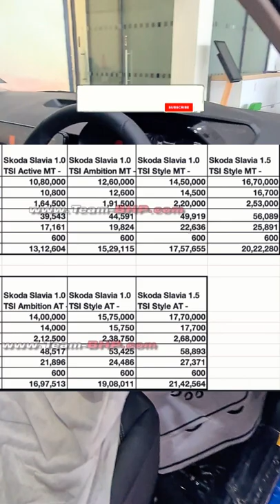Skoda Slavia - BUILD QUALITY is good?? PRICING leaked for all Variants!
Hi guys, in this short video we take a brief look at the all new Skoda Slavia!!

While we wait for the official launch and driving experience, here is a short look answering two important questions!
1. Is the interior well built and high quality?
2. What would be the price of the new Slavia?

Hope this video answers these questions well!